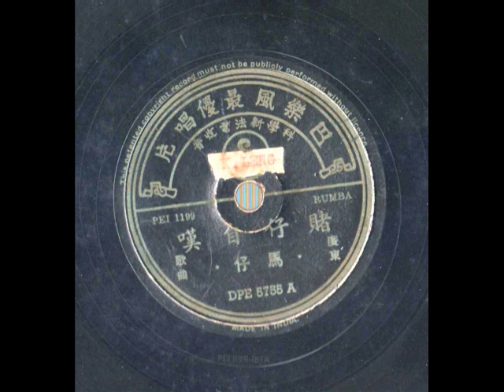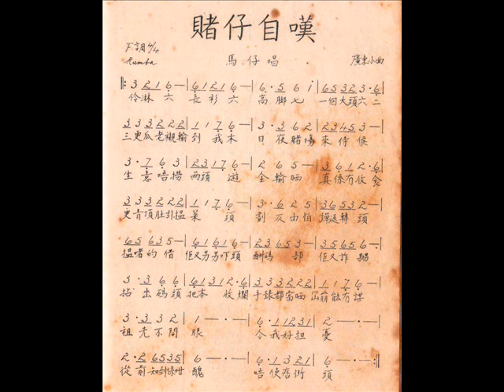新马粤语小曲-赌仔自叹（原曲来自“载歌载舞”）马仔（原名卢业华）唱，巴乐风唱片5755A（1954）修复版。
录音来自个人收藏的唱片。首先要感谢新加坡的陈先生不辞劳苦的帮忙修复了这首歌曲。